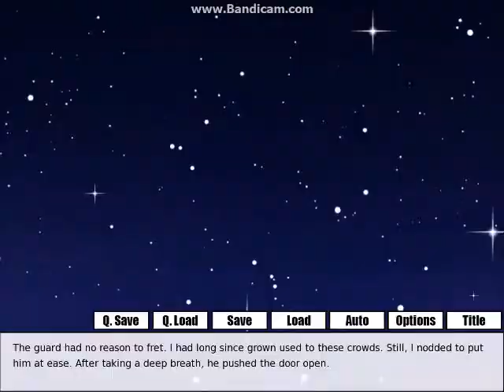Let's Play Without Within #004 [BAD ENDING 4]